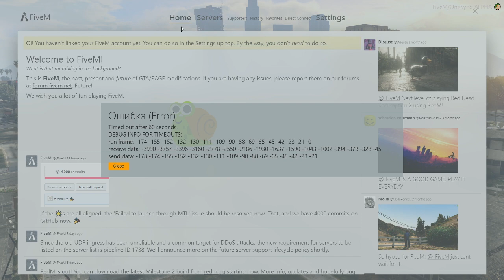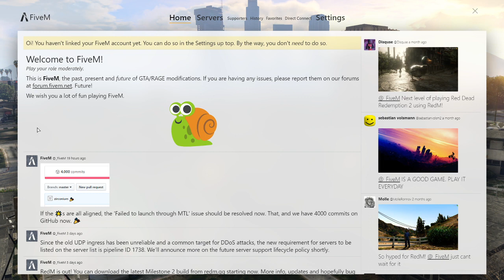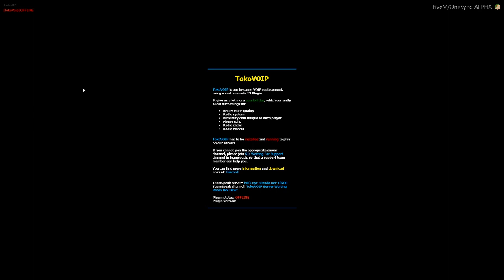2019/12/16 - jean claude goes to church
Streamed: Monday, December 16, 2019 1:52:14 AM UTC